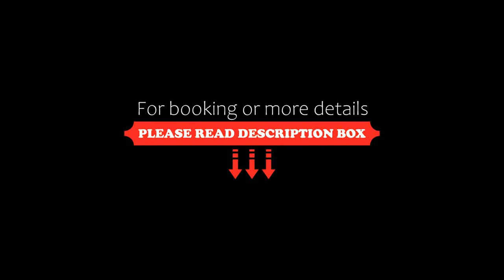Vogue Hotel Rio, São João de Meriti, Brazil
About Property:
You're eligible for a Genius discount at Vogue Hotel Rio! To save at this property, all you have to do is sign in.
Located 500 m from the mall Shopping Grande Rio, this guest house offers buffet breakfast, restaurant and room service. Free WiFi and a 24-hour reception are available.
The air-conditioned rooms at Vogue Hotel Rio offer cable TV and a minibar. The private bathroom is fitted with a shower.
Galeão International Airport is 22 km away. Novo Rio bus statio...
Property Type: Hotel
Address: Estrada São João Caxias, 1010, São João de Meriti, CEP 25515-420, Brazil
Searching For
1. Vogue Hotel Rio - São João de Meriti - Brazil
2. Vogue Hotel Rio - São João de Meriti - Brazil Address
3. Vogue Hotel Rio - São João de Meriti - Brazil Rooms
4. Vogue Hotel Rio - São João de Meriti - Brazil Amenities
5. Vogue Hotel Rio - São João de Meriti - Brazil Offers and Deals
Audio Credit:
Track Title: Blank Slate
Artist: VYEN